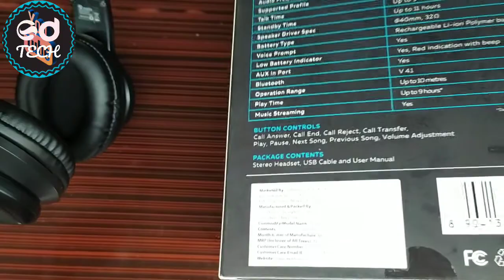Unboxing of Molife Rave Best Headphone under 2000rs ⚡⚡⚡💥💥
Molife Rave Bluetooth Headphone
Buy from Molife.com
and Amazon.in